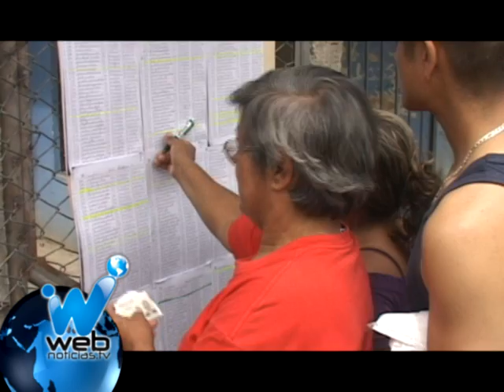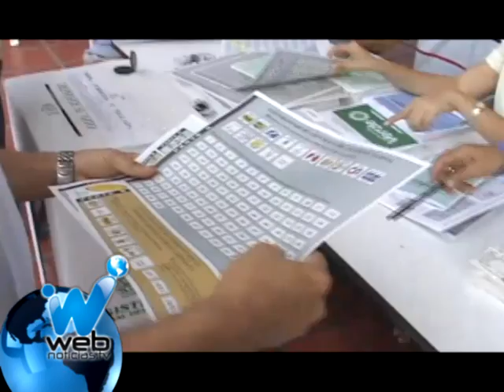Motivan voto en blanco a la Gobernación del Valle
A un mes de las elecciones atípicas para escoger gobernador en el Valle del Cauca, no hay dinamismo en la región entorno al proceso electoral. Mientras los tres candidatos inscritos realizan una veloz campaña, otro sector político del departamento está impulsando el voto en blanco